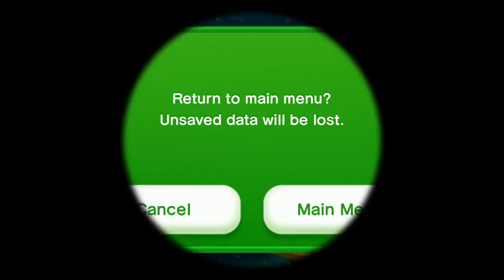Let's Complete New Super Luigi U 100%! Part 9